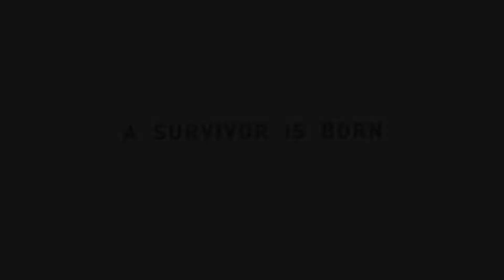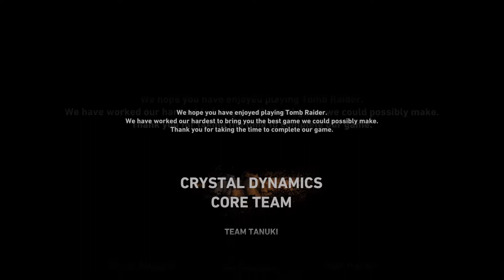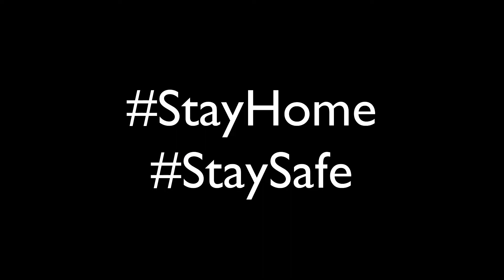Tomb Raider Walkthrough Gameplay in Bangla || Part 2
Today in this video i will be playing Tomb Raider 2013, and it was a really good experience to play this game and will be finishing this game today. And this video will be in completely Bangla so enjoy the video and the game.

Laptop Specifications:
Processor : AMD Ryzen 5 3500U with Radeon Vega Mobile Gfx
Graphics CARD : GTX 1050
RAM: 8GB
512GB SSD
Headset: Gamdias HEBE E1